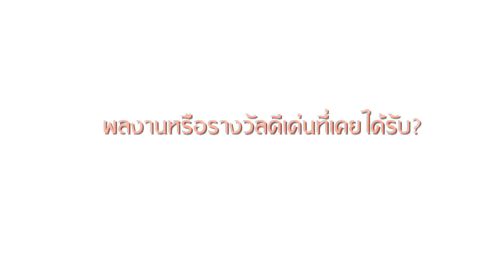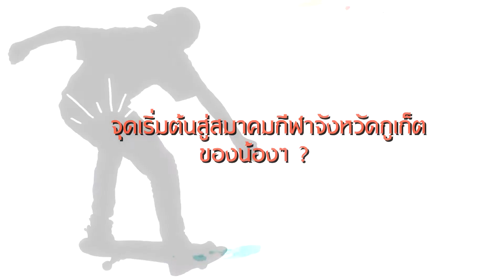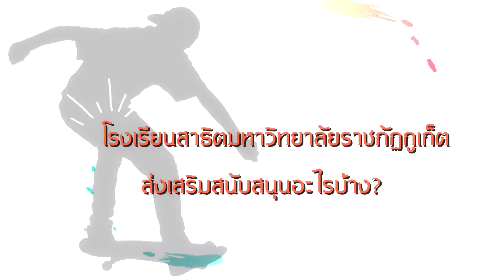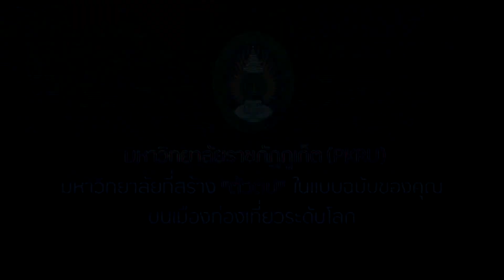PKRU Star : “ณิชา–ณโม” รร.สาธิตฯ ม.ราชภัฏภูเก็ต ดาวรุ่งกีฬาเอ็กซ์ตรีม Skateboard / Rollerblade